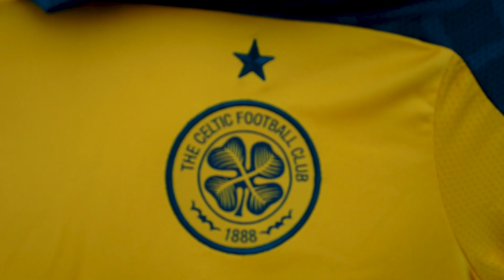Поехали! Англия, день 14. "Селтик" - "Рейнджерс". Old Firm Derby. И КОНКУРС!!!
Вова и Даша идут на матч и оказываются рядом с гостевым сектором, Руслан попадает на стадион с фанатами "Селтика". Все эмоции - вокруг.
И не забудьте, что мы проводим конкурс: разыгрываем игровую футболку "Селтика"